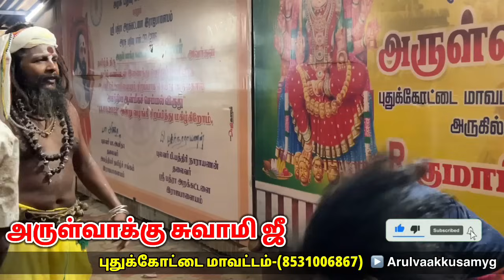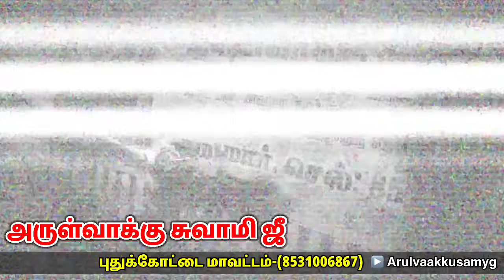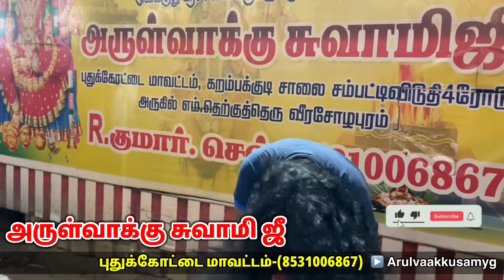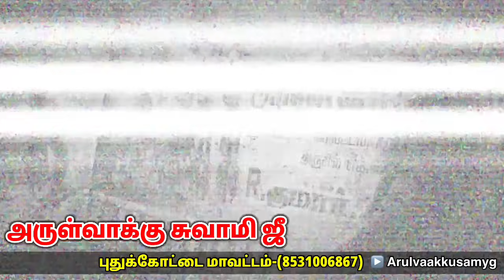கடுப்பான முனி | முனி, பேய் விரட்டும் காட்சி | அருள்வாக்கு சுவாமி ஜீ.